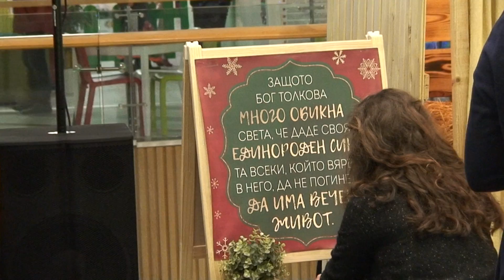Благотворителен проект "Рождество" - Варна. День 3